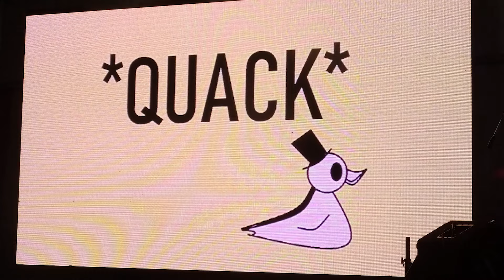Jól szól a hazai okospop – interjú a Quack zenekarral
Egészen a döntőig menetelt a Dal 2023-as mezőnyében a Quack zenekar, melyet 2018-ban alapított néhány jó barát és zenésztárs. Első koncertjük óta számtalan remek slágerrel lepték meg rajongóikat, köztük az Akkor is cíművel, melyet a Duna dalválasztójában ismerhetett meg a nagyközönség. A hirado.hu stábja a kezdetekről, a műsorban megélt élményekről, valamint a jövőről beszélgetett a zenekarral.